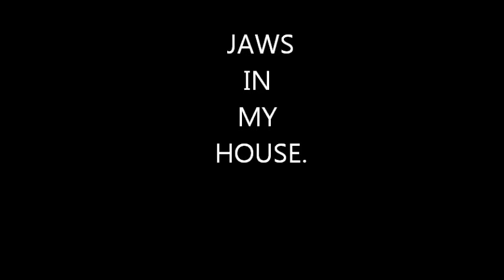AIR SWIMMERS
A shark joy for my two sons who love the movie Jaws.

NOTICE THE MOVIE AND THE SOUNDTRACK IS MERELY FOR VIEWING ENJOYMENT OF THIS PRODUCT FROM AIR SWIMMERS NO FINANCIAL GAIN IS INTENDED  FROM PUBLISHING THIS VIDEO.